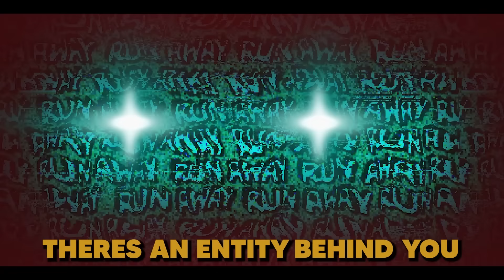Doors Song - “Closed Doors” | Gamingly [Roblox Horror]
Doors Song - “Cursed Doors” | Gamingly [Roblox Horror]

Hour Long Versions: @GaminglyPlus

Credits:
Prod. ► joshuamacks
Vocals ► Fabio Lampero

Roblox Doors-
DOORS is a first-person horror experience with the goal of reaching Door 100, while avoiding entities that will attempt to kill the player and their teammates. Within the lobby, players can enter elevator in groups up to 4 (12 in private servers). Starting the game will show a pre-run shop to purchase 4 items: Vitamins, Lockpicks, Lighter and Flashlight. Once players exit the elevator, they will enter the reception room and grab a key from a billboard to unlock the door.